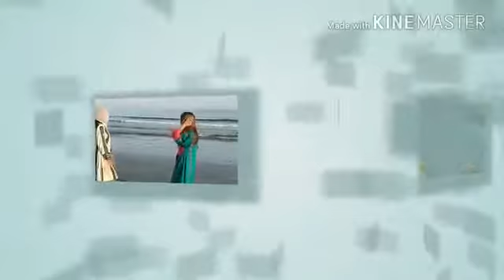Kamran Sager Dh Masho Jaltai ti phta nai khana Brahui Brahvi Songs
Friends Ahj Am Apko Batanai Walai Hai Brahui Helpful Channel Apkai Help Kai Leyai Har Wakte Hazir Hai Neichai  Whatsapp Group Hor Whatsapp Number Hai
To Friends Ab Ap Pharishane Mate O Hise Leyai K Ab Apka Apna Brahui Helpful Channel Main Videos UPLOAD kar Rahai hai

Mobile Information
Tips Tricks
Technology
Photo Editing
Video Editing
Mobile Apps
Whatsapp Hiden Feature
Secret Information
Free Apps Making
More Updates

WhatsApp Group Brahui Helpful